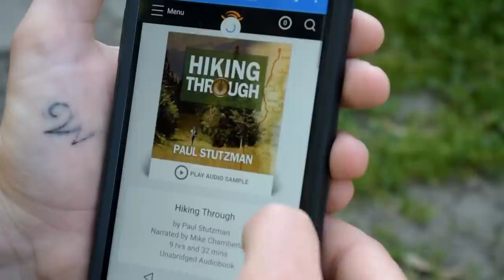Coastal Trekking - 3 Days Backpacking Lake Superior's Rugged Coastal Trail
Come along as myself and good buddy Doug travel to the shores of the largest lake in the world, Lake Superior.
We spend 3 days backpacking along this grueling coastal trail, all the while, seeing some of the most scenic spots in Ontario.
The banter between us is quite entertaining, I believe you guys will really like this video.